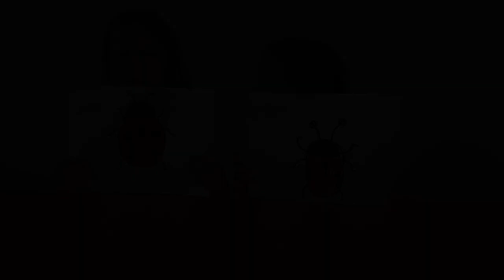How to Draw a Ladybug | Drawing, Painting and Coloring for Kids & Toddlers | Drawing Challenge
Let's learn how to draw a ladybug easy drawings together. Come and paint with me...